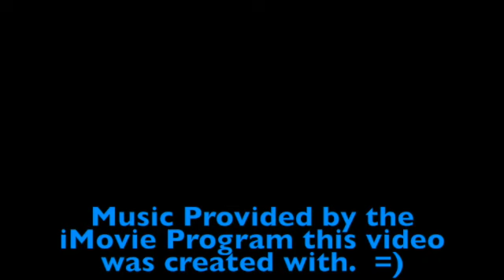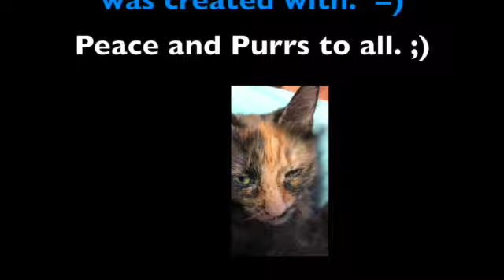Nesting Doves: They're gone. =(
I'm sorry. I shouldn't have started this series and playlist. I just got excited. but today's final video is not so happy. .=/